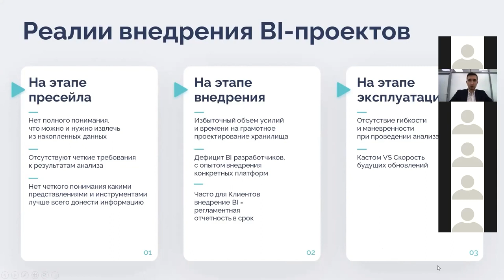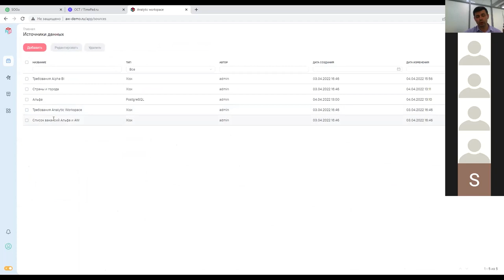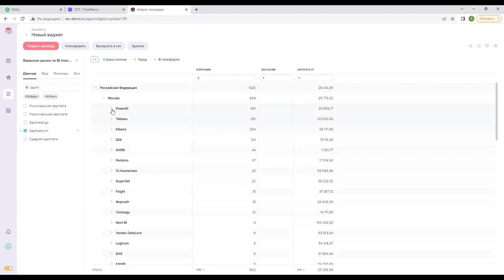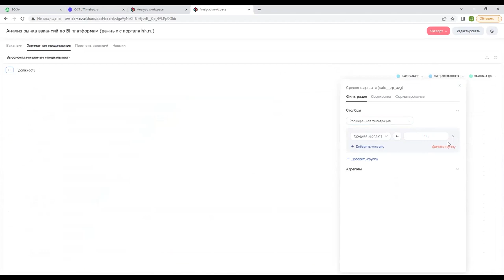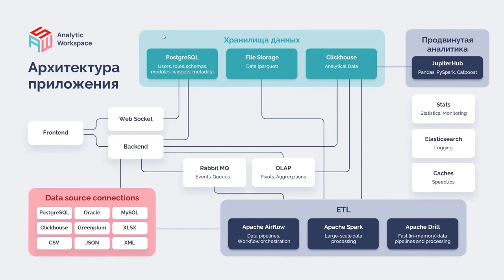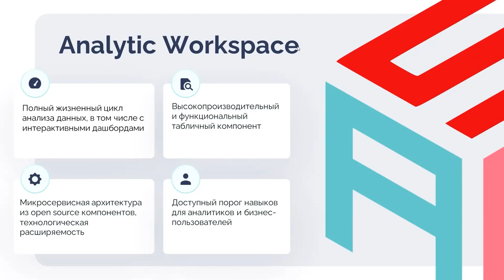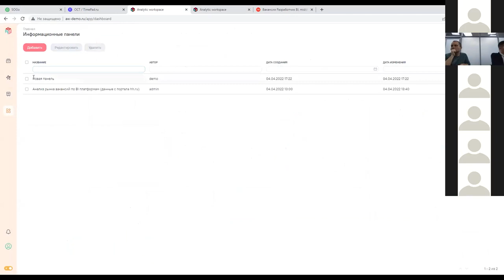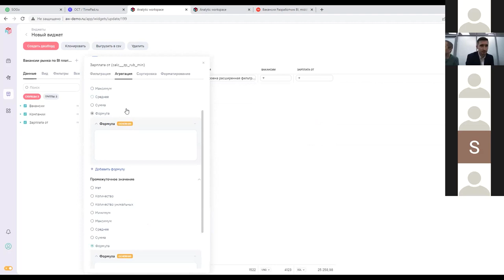Analytic Workspace российская BI система, что такое, лицензии, купить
Analytic Workspace предназначена для анализа данных и интерактивной визуализации. Система позволяет управлять источниками и моделями данных в многопользовательском режиме, исследовать данные и делиться результатами работы. Подробности

Система предназначена для решения следующих задач:
- работа с разными источниками данных: PostgreSQL, Oracle, MySQL, Clickhouse, Excel:
- настройка и проверка параметров подключения;
- просмотр данных, в том числе таблиц БД.
- работа с моделями данных:
- отбор таблиц источника/источников данных;
- настройка соответствия полей;
- переименование полей;
- использование SQL в модели;
- создание расчетных полей через SQL;
- создание иерархий;
- объединение (Join/Union) таблиц одного/нескольких источников;
- загрузка данных в аналитическое хранилище;
- управление расписанием загрузки данных;
- разграничение прав доступа к данным модели;
- выборка (Distinct) уникальных значений данных в формат справочников;
- форматирование расположения данных.
- работа с виджетами разных типов – график, таблица, столбчатая и круговая диаграммы, карта:
- возможность определять набор полей модели для отображения в виджете;
- работа в режимах просмотра и редактирования;
- группировка в виджетах;
- агрегация, итоговые и промежуточные значения;
- фильтрация (включая скрытые фильтры);
- сортировка, включая множественную и скрытую;
- условное форматирование;
- ссылка на виджет;
- экспорт данных в csv.
- Работа с информационными панелями:
- возможность в режиме drag-n-drop определять набор виджетов для отображения в дашборде;
- ссылка на дашборд;
- настройка связи виджетов, построенных на данных разных моделей;
- экспорт данных в csv у каждого виджета.
- получение и просмотр уведомлений с помощью Центра уведомлений;
- смена темы оформления.